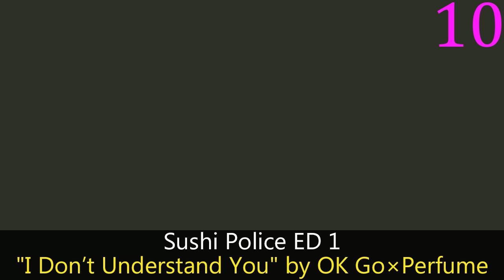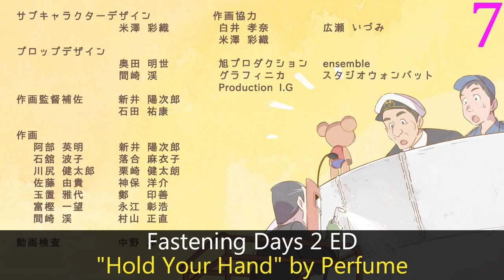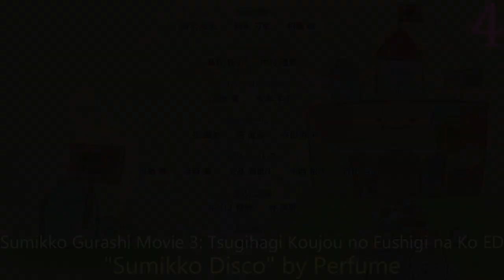My Top Perfume Anime Songs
I found it really funny that only 3 of their songs, Doraemon, Sumikko Gurashi, and Sushi Police, were actually written for the series they're used in.  With the exception of Beyblade, which was only released a month or so early, all their other songs were released at least 2 years before they became anime songs.

Notes:  Polyrhythm is used as the ED of the Japanese version of Cars 2 and an insert in the international and Japanese versions (which I would not count).  I've already spent way too much money over the last month for videos so I didn't bother going after the visuals for it and just used the insert ones.

Beyblade X ED 2: "Cosmic Treat" by Perfume
Cars 2 ED: "Polyrhythm" by Perfume
Doraemon Movie 33: Nobita no Himitsu Dougu Museum ED: "Mirai no Museum" by Perfume
Fastening Days ED: "Hurly Burly" by Perfume
Fastening Days 2 ED: "Hold Your Hand" by Perfume
Fastening Days 3 EP 3 ED: "Sweet Refrain" by Perfume
Fastening Days 4 EP 3 ED: "Dream Fighter" by Perfume
Koneko no Chi: Ponponraa Daibouken OP 1: "Nee" by Perfume
Sumikko Gurashi Movie 3: Tsugihagi Koujou no Fushigi na Ko ED: "Sumikko Disco" by Perfume
Sushi Police ED 1: "I Don't Understand You" by OK Go×Perfume